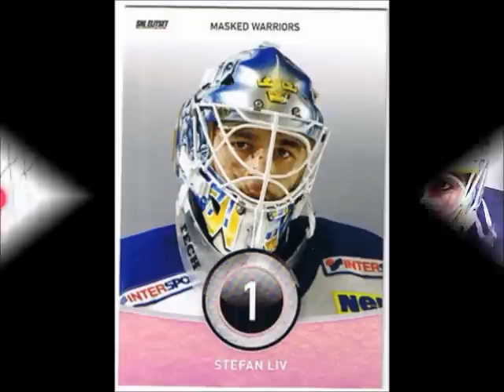Till minne av Stefan Liv, Född 21 December 1980, död 7 September 2011.wmv